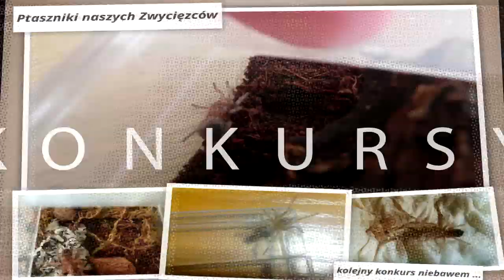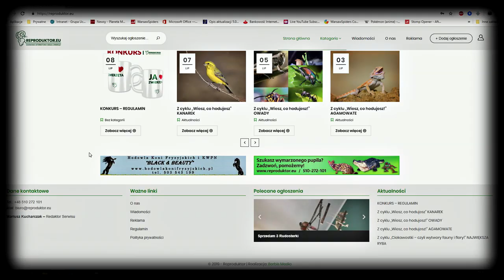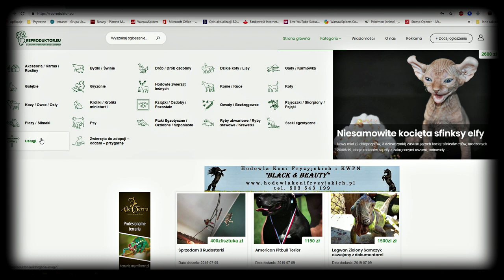Samica Y. diversipes, monstery i tło z porostami🍀BRZMI DOBRZE ? OBEJRZYJ !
Chcesz kupić/sprzedać zwierzaka ? Odwiedź Reproduktor.eu !
Szukasz akcesoriów do terrarium ? Zapoznaj się z ofertą Spiders&Reptiles Lublin
Chcesz zrobić ściankę taką jak my w terrarium ? Zamów ją od Bioterr !
Nie chcesz kupować więcej karmówki ? Załóż własną hodowlę 🦗